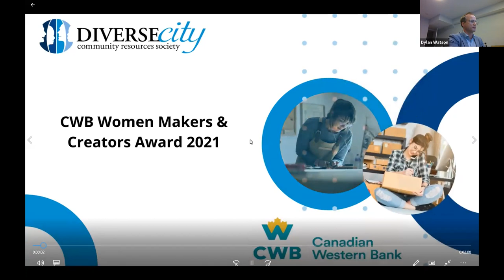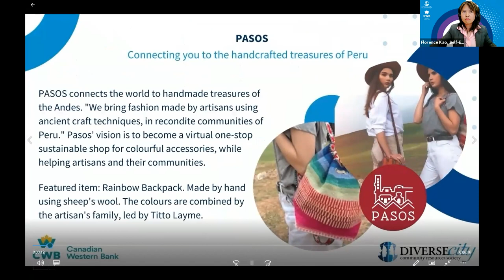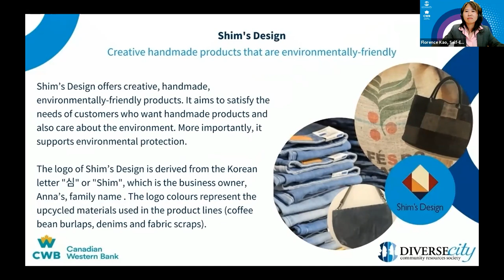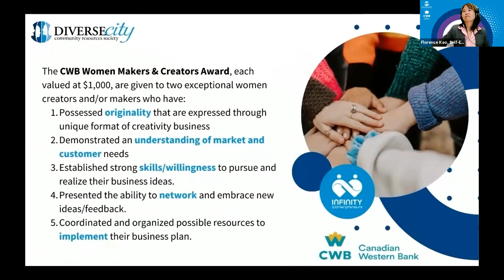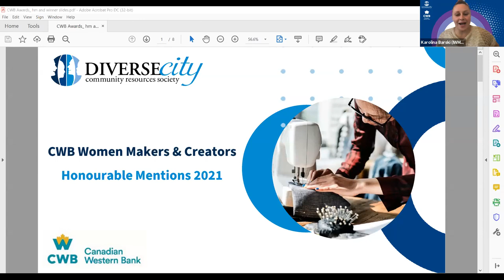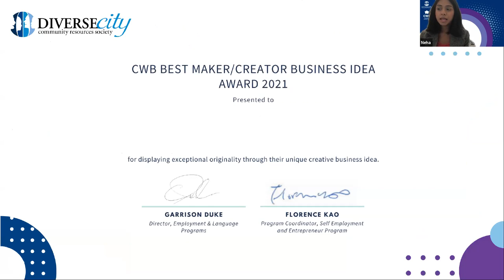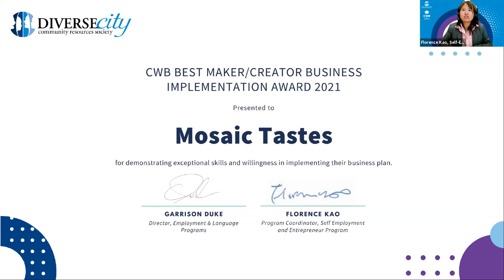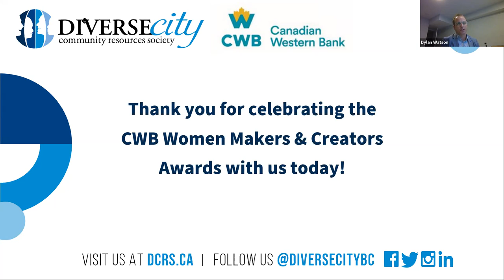CWB Makers and Creators Award Ceremony - Sept 15 2021 - Recording 1920x1080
Do you want to turn your creative skills into a business?

Learn more about the free CWB Business Incubator Women Makers and Creators program for intercultural women offered by DIVERSEcity Community Resources Society.

Infinity Womenpreneurs is a collective business community created by participants of DIVERSEcity’s CWB Business Incubator for Women Makers and Creators since 2021. Learn more about the business incubator program at dcrs.ca/makers.

CWB Business Incubator for Women Makers & Creators
This incubation program, delivered by DIVERSEcity Community Resources Society and funded by Canadian Western Bank (CWB), shows intercultural women makers and creators how to turn their skills into self-employment business opportunities.

Made possible by Canadian Western Bank
CWB is focused on helping Canadian business owners grow and operate their business so they can achieve success. Through our community partnerships, CWB is committed to making meaningful impacts by working with organizations who are removing barriers so all Canadians can contribute to our country’s prosperity.

“That is why we jumped at the chance to support the Business Incubator for Women Makers and Creators,” says Jenny Siman, Vice President, Vancouver District, CWB. “It’s empowering women, who are facing additional barriers, to be entrepreneurial and take charge of how they want to participate in the workforce. At a time when we are feeling the differential impact that the pandemic has had on women’s participation in the workforce, we want to support efforts that give women a safe, inspiring community to gain independence through their business ventures.”